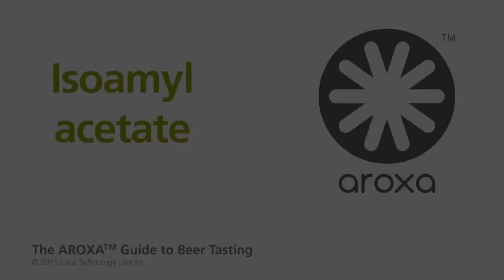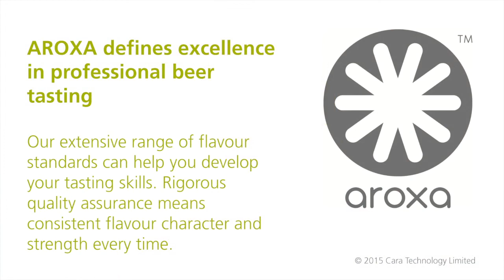Isoamyl acetate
Video assistance with delivery of training course and videos relating to flavours.